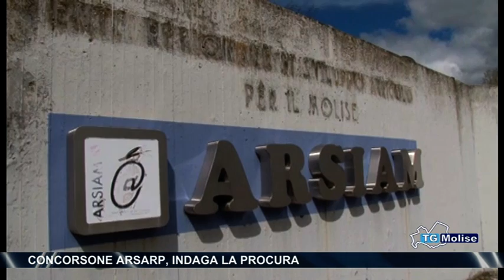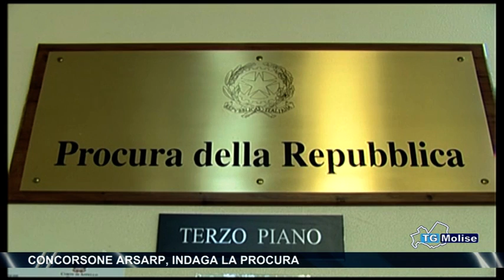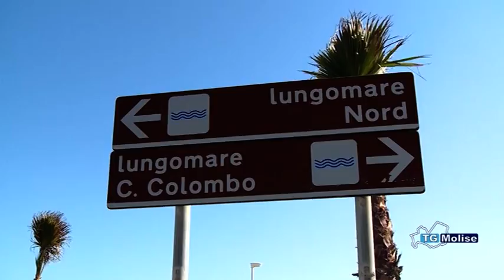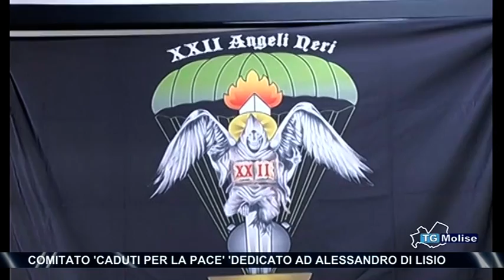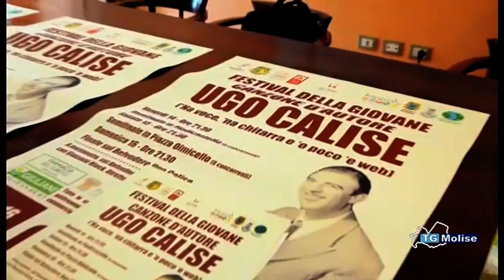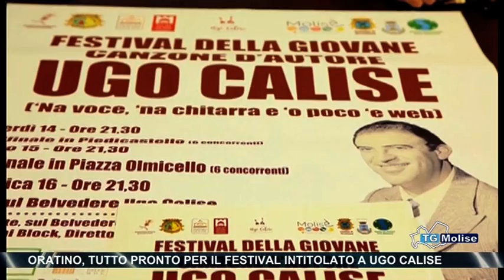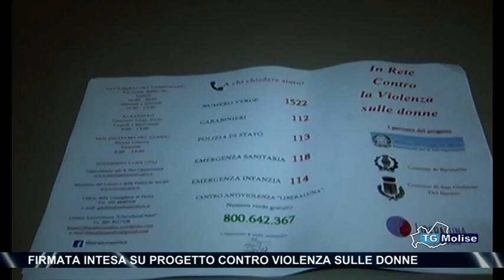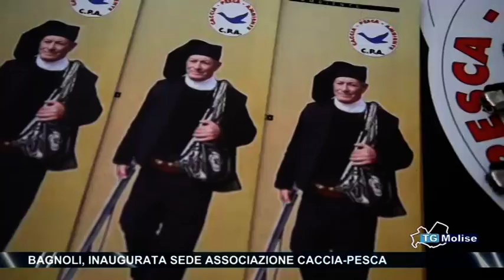Tg Molise - edizione 23.00 - Telemolise - 12/07/2017